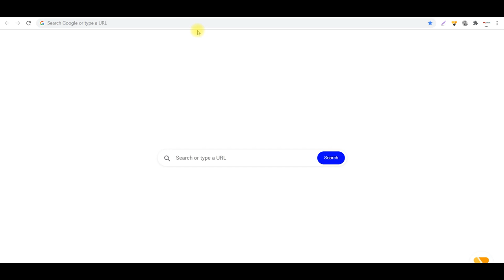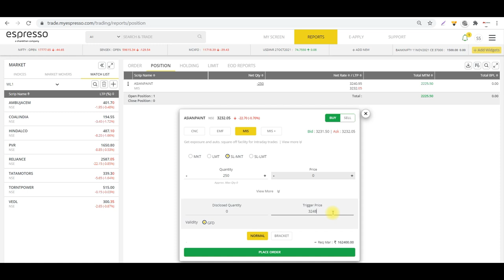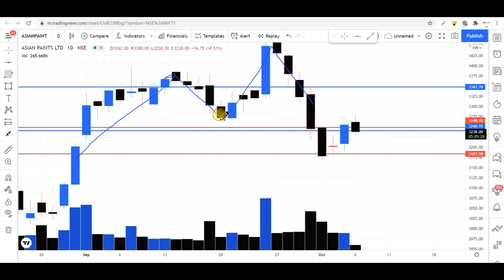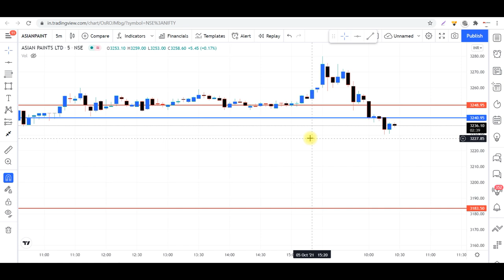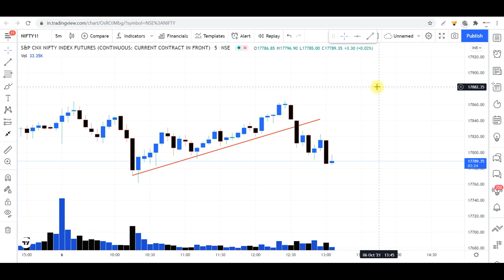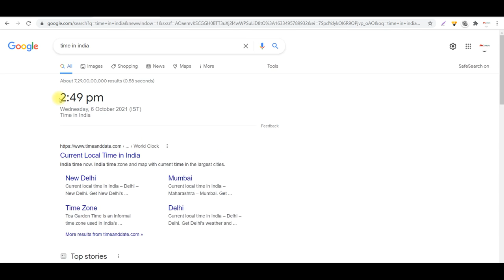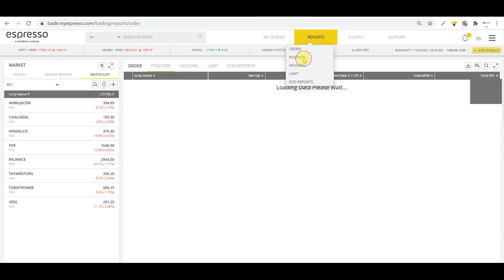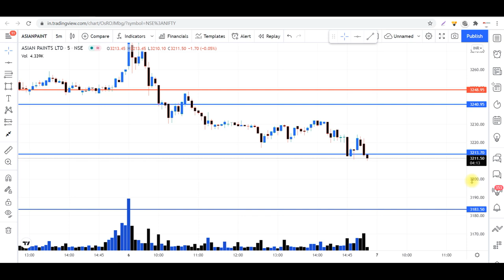1:3+ Profit Today IIHow to Read Higher Time II IITick by Tick price analysisII